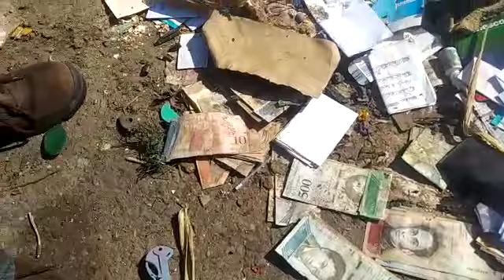Táchira | Preocupa a vecinos foco de contaminación en Barranca parte baja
"Son kilómetros. Toda la trocha.  Desde Barrancas hasta salir a Táriba por la parte de arriba del Coliseo. Eso está completamente lleno de basura"

Así se expresó Gerardo Chacón, secretario general de Un Nuevo Tiempo (UNT), en el municipio Cárdenas, quien afirmó que la contaminación ambiental a causa de las inmensas cantidades de desechos sólidos, es uno de los problemas que aqueja a los vecinos de Barranca parte baja.

Para los lugareños, esta situación de  insalubridad representante una amenaza latente para la salud de todos, pero de manera especial para niños y ancianos, así como para las personas con diversas patologías. "Ellos son vulnerables a cualquier enfermedad", apuntó Chacón.

Al respecto, María Sepúlveda, residente del sector, dijo que ya no pueden ni transitar por la vía porque la basura y la hediondez  es insoportable. "A mí me gusta caminar pero ya estoy pensando no volver porque esto es una cochinada. Señor alcalde, nosotros le dimos un voto de confianza, abóquese  aunque sea a recoger la basura", recalcó.

Hasta las vacas comen desechos

Además de la inadecuada acción de las personas que se han dado a la tarea de lanzar todo tipo de basura, la presencia de animales que comen desechos sólidos empeora el panorama porque contribuyen a extender la suciedad.  "Es impresionante ver cómo hasta las vacas se alimentan de la inmundicia", acotó Chacón

Billetes como basura

El dirigente de UNT en Cárdenas destacó que entre los desechos sólidos que adornan y aromatizan a Barrancas parte baja, se  puede apreciar fácilmente gran cantidad de billetes venezolano. "Esto es una muestra de la terrible devaluación de la moneda", comentó.

Chacón y Sepúlveda hacen un llamado al burgomaestre de Cárdenas, para que trabaje por el pueblo y solucioné el grave problema de contaminación que deben soportar los integrantes de la comunidad de Barrancas parte baja.